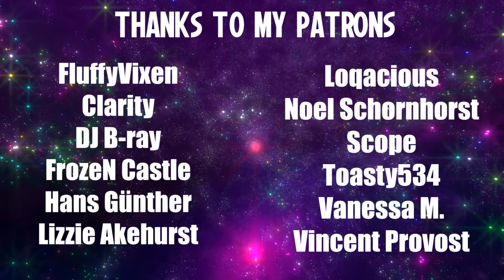LaDix Reacts: Memories and More - Friendship is Forever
Hebby